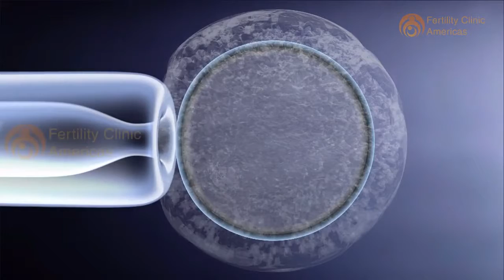FERTILITY CLINIC AMERICAS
Clinica de Fertilizacion. Edificio Atrium, int 105. Av. Nichupte. Lt. 20 Mz 2, Sm 19 77505. Cancun Q. Roo.

Inseminación Artificial/ Fertility Clinic Americas.